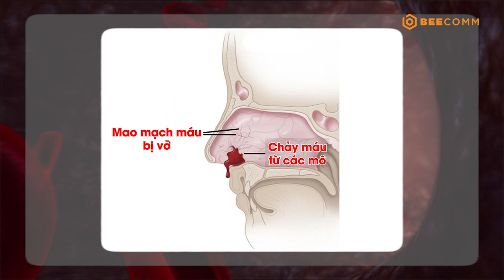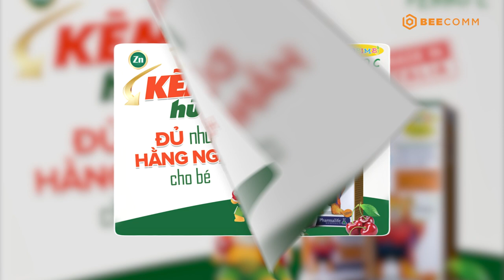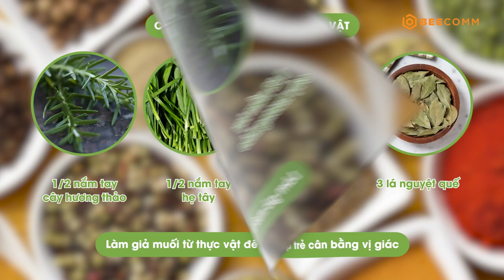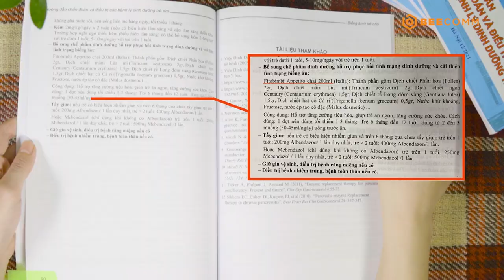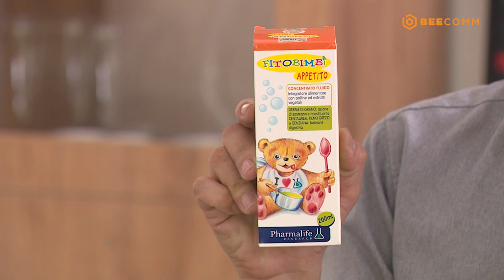Bác Sĩ Nhi Khoa | Tập 21: Cần giải pháp toàn diện như thế nào để chấm dứt tình trạng biếng ăn ở trẻ